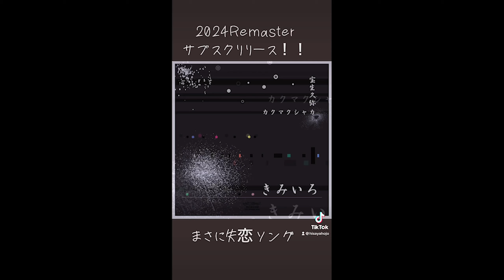お金かせぐ俺らはスターがTikTokで【大ヒット】のラッパー！ミーガン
Recommend “Megan Thee Stallion” 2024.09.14 On Air - (Talk Only)

日本人ラッパーとのコラボ曲がTikTokで大ヒットのラッパー
Megan Thee Stallionをレコメン！

音楽番組　宝生久弥のスケープレディオです。
2012年スタート。毎週新譜を中心に電子音楽、クラブミュージック、ヒップホップ、インディーロックをレコメン！
毎回簡潔にアーティストのプロフィールを紹介しています。
Scape Radio
Hisaya Hojo Radio Show from Tokyo.JAPAN

※レコメン楽曲をプレイリストで聴けます（Scape Radioプレイリスト）